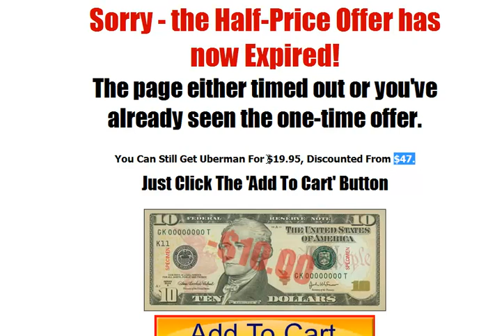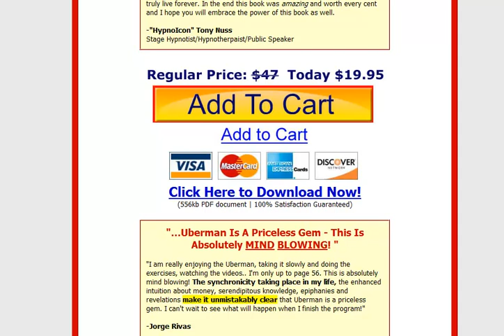Uberman Review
Uberman is a PDF book that says it will help you with all the missing pieces of the law of attraction.

OK, I know you've probably heard that claim before but in this instance I'd say that it's justified.

Uberman is well explained and comes with a bunch of supporting videos that help you to understand the principles involved in actually putting the law of attraction into practice.

It uses a sneaky tactic that lets you halve the price when you click away. Just remember to actually do this before the countdown clock reaches zero otherwise you'll have to buy Uberman from a different PC to be able to claim the discount.

but you'd have to type in the links to the support videos and (of course) if you buy Uberman this way there's a delay while it gets posted. (Unless you choose the Kindle option instead.)

Overall, especially at the discounted price, Uberman is well worth adding to your arsenal of products to help you put the law of attraction into practice.